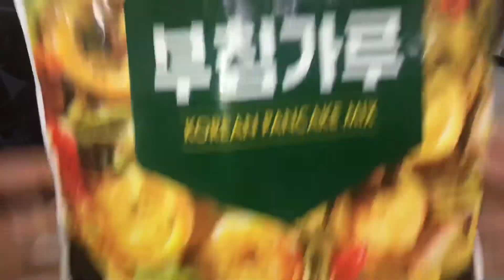GREEN ONION KOREAN STYLE SEAFOOD PANCAKE 해물 파전 ( Haemul Pajeon)